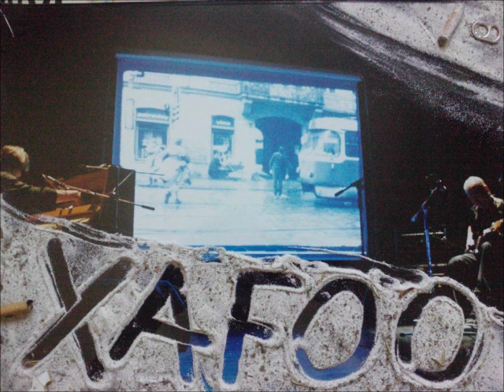Mikoláš Chadima & Julo Fujak: XAFOO - Der Beobachter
XAFOO = Mikoláš Chadima (sax, el. guitar) + Julo Fujak (semiprepared piano, bowed and prepared bassguitar, sonic toys).
Project of impro/comprovised music played beside the secred policemen ´s photos in times of real socialism in Czecho-Slovakia.
Live at festival Alternativa, Prague (CZ) in 2009 (CD XAFOO published by Hevhetia, 2012)